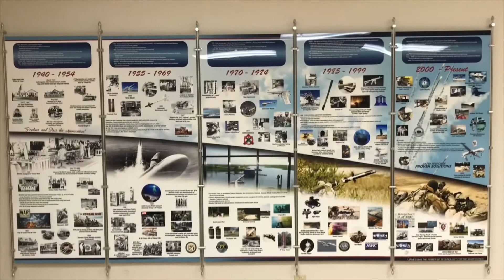NSWC Crane - Crane Report “UNPLUGGED” - 7/12/2018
Watch the latest CraneReport filmed from our Rapid Innovation Prototyping Lab! Features include SECNAV Innovation Awards, USMC visitor next week and info on the 2018 Crane Navy Ball!

Congrats to Kyle and Sami on your recognition!